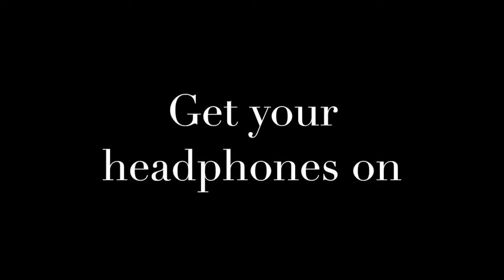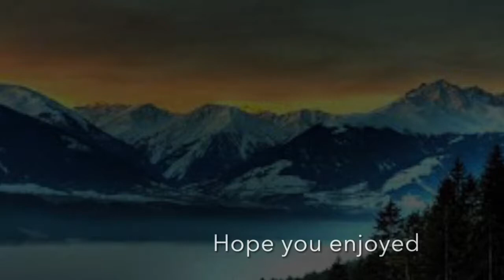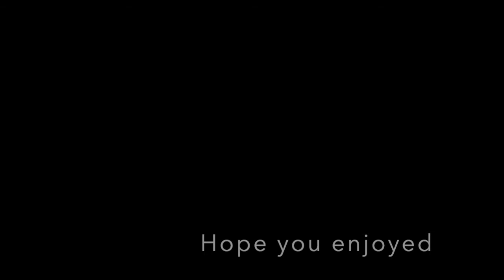45 Minute Repair & Reset by Rich Pendlebury | Canada's Dating Coach | Chantal Heide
I call this the "dig deep and get it out" track. Be sure to relax and let the feelings flow, because you may feel some old ones make their way out, out, and away. ~ Chantal

Rife, Repair, Reset

- 126.22 ( centred and meditation ☀️)  sun frequency

- 174 ( safe and love)

- 285 (healing, rejuvenate and energy)

- 396 ( liberation of guilt and fear)

- 417 ( undoing situation and facilitating change)

- 423 (miracle )and 528 (healing) these run at the same time

- 639 ( re-connection, and balance, relationships)

- 741 (solving problems )

- 852 (awaken)

~ Rich

PLUS you get a free book on the kind of guys to avoid (Fake Love Need Not Apply) when you go to my websites!

Be sure to join my Facebook Groups too, Relationship Challenge 2018 and Dating Coach For Soulful Babes ❤️💪🏼🔥

Chantal Heide
Canada's Dating Coach

Facebook - Chantal Heide, Canada's Dating Coach
You Tube - Chantal Heide
Find my Podcast on Itunes!
Podbean - Chantal Heide